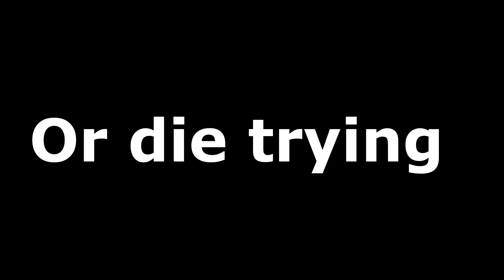Acoetes and Bacchus Teaser Trailer